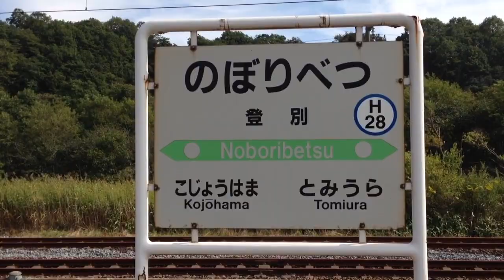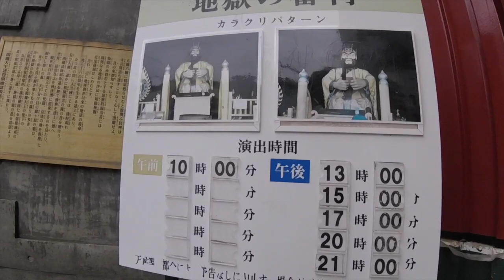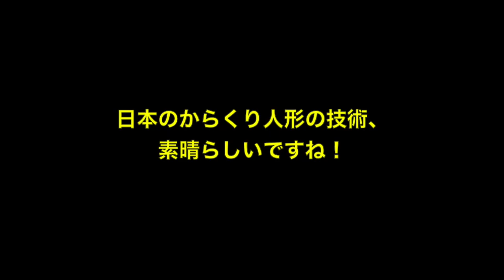北海道旅行〜登別の地獄谷2018.6.26GOPRO&insta360one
北海道の旅、3日目は登別です〜。温泉、熊、鬼などで有名ですね！